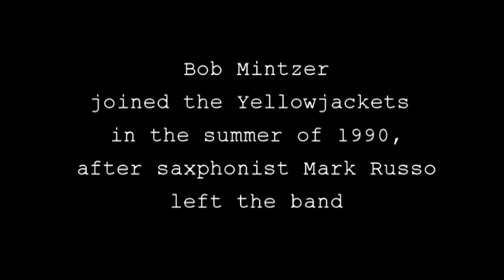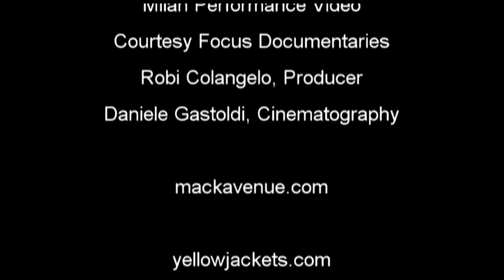Bob Mintzer - The Musicians Musician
Great interview with Bob Mintzer, saxophonist in Yellowjackets.